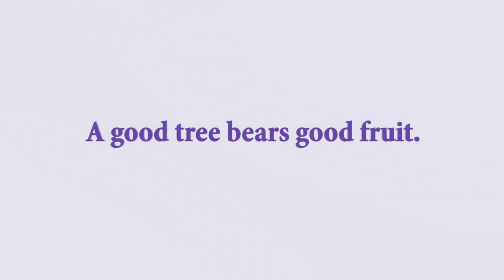2022 | MSIT | Campus Placement Drive | GrapeCity India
Our team from GrapeCity visited MSIT (Maharaja Surajmal Institute of Technology) and had a great experience and knowledge sharing session with the students.